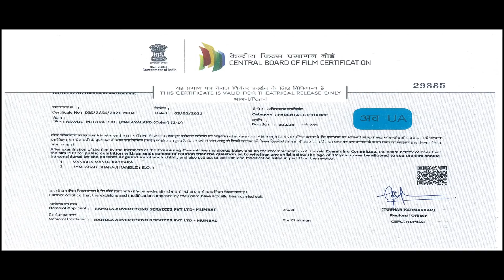Women's Helpline Mitra : Call 181.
This is not just a film - this might be the life of your mother/ daughter/ sister/ wife/ friend, anyone.
Watch and spread the awareness.

Let her find the courage to use her voice!!

A Project for KSWDC featuring Bhavana
Agency : Idea Space
Writer & Director : Faizal Razi
Creative Director : Denis Arackal
Story, Exec Producer : Amena
Producer : Alisha Moosa
Chief Associate Director : Justin Mathew
Associate Director: Rakhee Savitri
DOP: Ajesh Chandran
Editor: Mahesh Bhuvanend
Assistant Directors : Jeswin Joseph, Mohammed Ashif
Associate Writer : Rahul Rajeev
Casting Director : Joshy Medayil
DI: Vyshak Shiva
Sound Design: Sankaran AS
Sound Mix : KC Sidharthan
VFX: Team Rajakumari
Makeup : Ratheesh Krishnan
Actors : Shan, Irene, Nasrin and Georgio